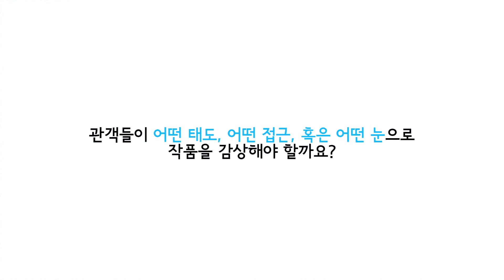노 준 Noh Jun 2012 창원조각비엔날레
물위의 클로와 수키 Clo and Suki on Water
2012 CHANGWON SCULPTURE BIENNALE
2012 창원 조각 비엔날레